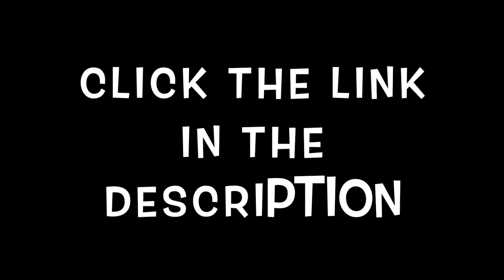🔥I STARTED ANOTHER CHANNEL🔥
I don't do comments on my page..sorry. But I do respond to all emails. So if it's important and you want an answer, ask and you shall receive.